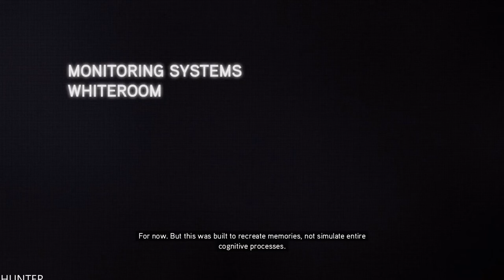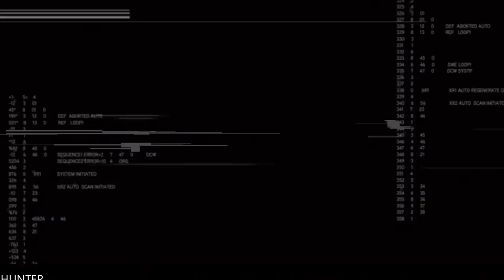Assassin's Creed: Revelations - PS5 Gameplay | The Ezio Collection (1080p60FPS)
Assassin's Creed: Revelations is a 2011 action-adventure video game developed by Ubisoft Montreal and published by Ubisoft. It is the fourth major installment in the Assassin's Creed series, and a direct sequel to 2010's Assassin's Creed: Brotherhood, concluding the "Ezio Trilogy". The game was released on PlayStation 3, Xbox 360, and Microsoft Windows in November and December 2011. A remastered version of Revelations, along with Assassin's Creed II and Brotherhood, was released for the PlayStation 4 and Xbox One on November 15, 2016 as part of The Ezio Collection.

PC SPECS:
- cpu: INTEL i9 9900K 4.86ghz
- mainboard: ASUS ROG STRIX Z390-F GAMING
- vga: ASUS RTX 2080 Ti Strix OC 11GB
- ram: KINGSTON PREDATOR DDR4 32GB 3466 MHZ CL15
- ssd: SAMSUNG 970 Evo 1TB M.2 SATA 3400/1500
-hdd : WDD RED 6tb x3
- psu: EVGA 1300WATT
- cpu cooler: CORSAIR H100I V2 HYDRO SERIES
-case: Phanteks Enthoo Evolv atx + RGB LED